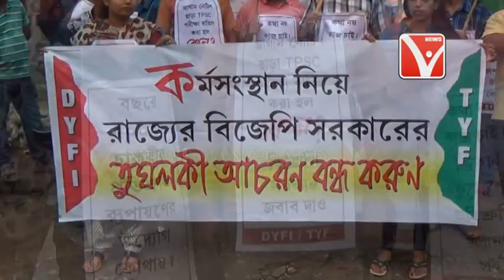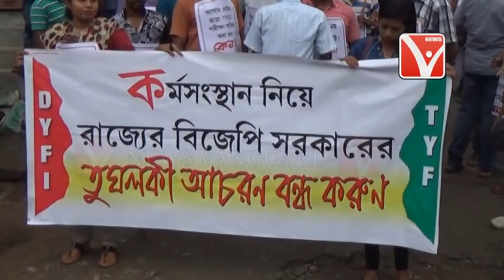TPSC পরীক্ষা বাতিল DYFI এবং TYF এর উদ্যোগে এক বিক্ষোভ মিছিল করে সম্পাদক অমল চক্রবর্তী কি বলছে শুনুন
TPSC পরীক্ষা বাতিল : এনিয়ে DYFI এবং TYF এর উদ্যোগে এক বিক্ষোভ মিছিল করে সম্পাদক অমল চক্রবর্তী কি বলছে শুনুন ,.,Telecast On 21/8/2018 newsvanguard newsvanguardlive news24/7 news newslive breakingnews bengalinews banglanews tripuranews agartalanews politicalnews hospitalnews crimenews cmnews itinews indianews northeastnews newsexpress news24 news24*7 airportnews sportnews firenews indianews latestnews viralnews treandingnews newsviral expressnews electionnews ica talkshow newsindia worldnews cricketnews footballnews newspaper newsroom onlinenews tvnews #24/7news educationalnews goodnews fakenews newsdesk localnews tourismnews নিউজ লাইভনিউজ বাংলানিউজ নিউজভ্যানগার্ড নিউজভ্যানগার্ডলাইভ খবর সরাসরিখবর লাইভনিউজ tvserialnews .